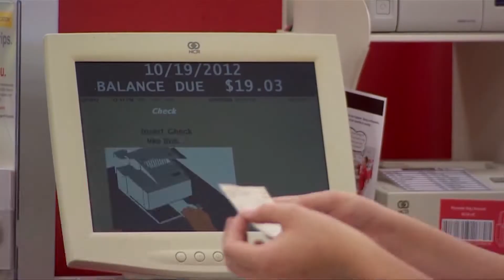MORNING BUZZ: Food samples and Dressing rooms making a comeback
Retail stores are returning to normal from the pandemic--Sam's Club is offering food samples to the public again while Target opens up dressing rooms.